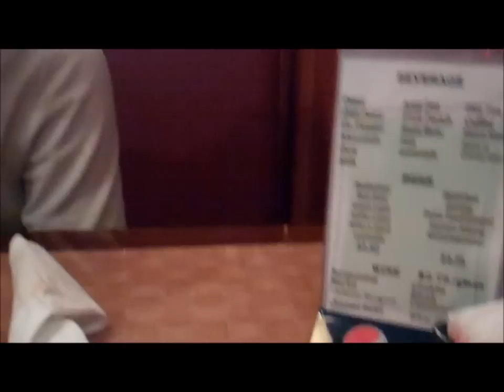Its a BEAVER!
End of SUMMER FUN and JAMMIN!